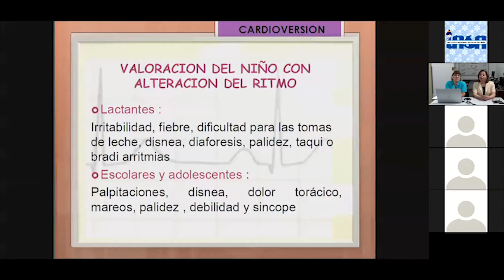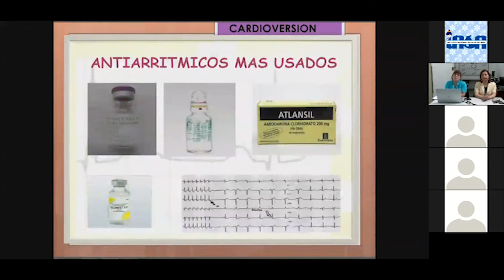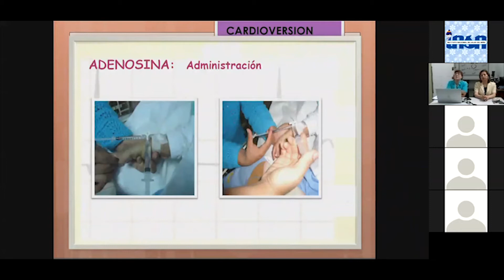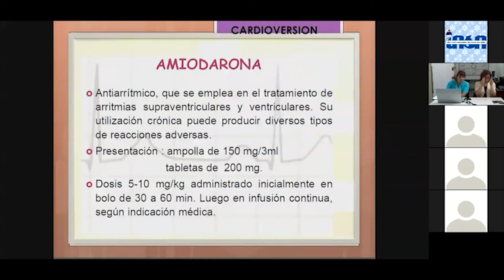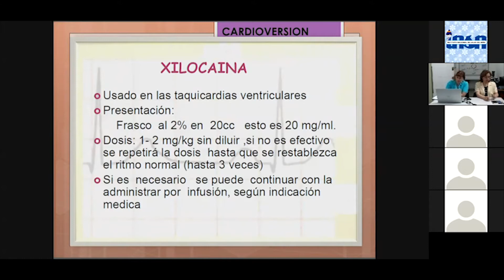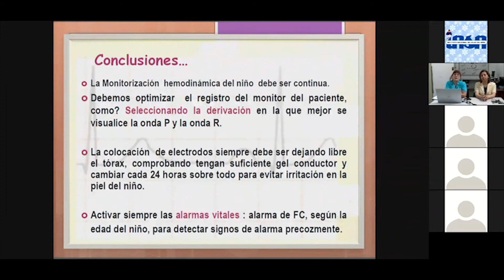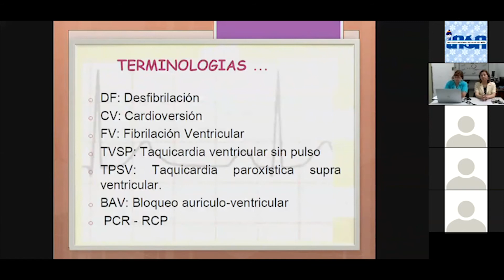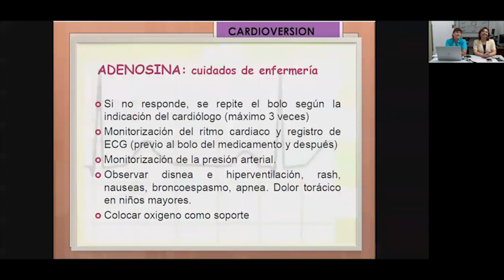Manejo de Enfermería con Drogas Antiarritmicas - Telecapacitación INSN